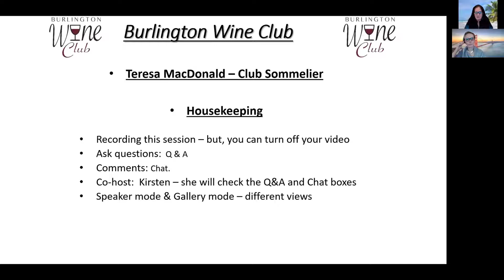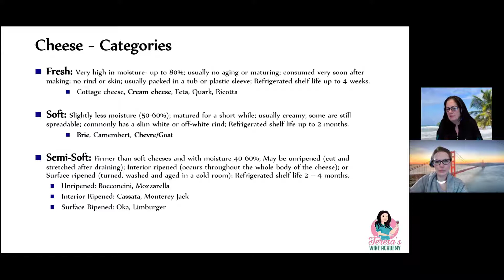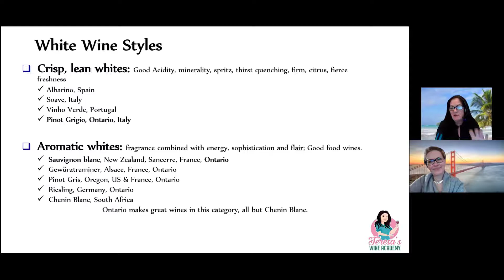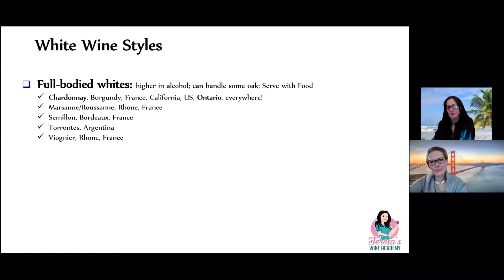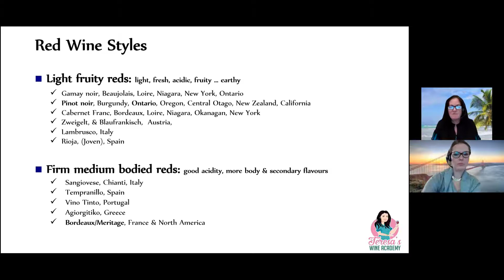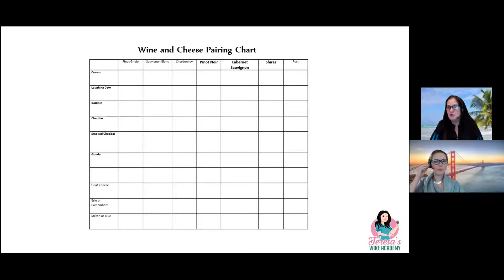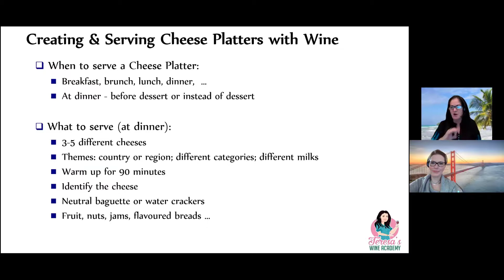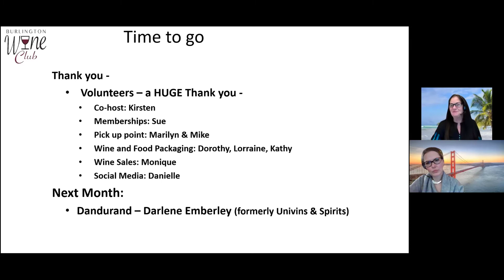January 2022 BWC recording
The Burlington Wine Club's Sommelier Teresa leads a Masterclass in wine and cheese pairing at the first BWC meeting of 2022.